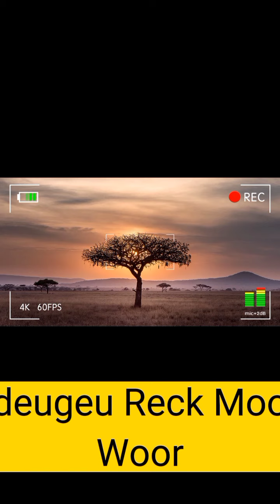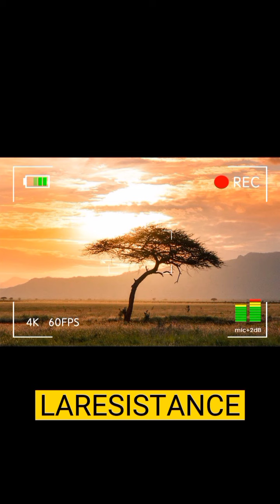deugeu Reck Moo Woor c'est